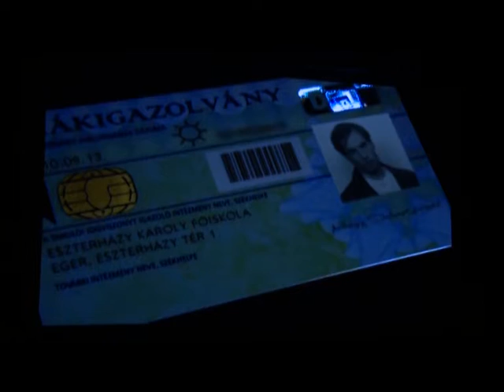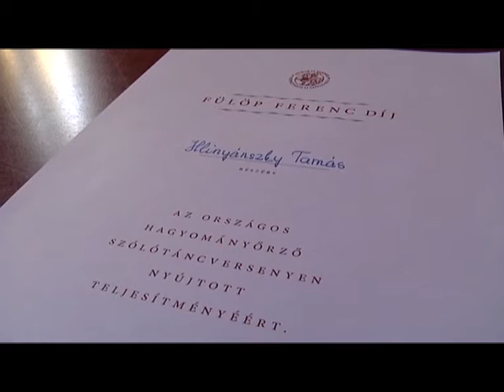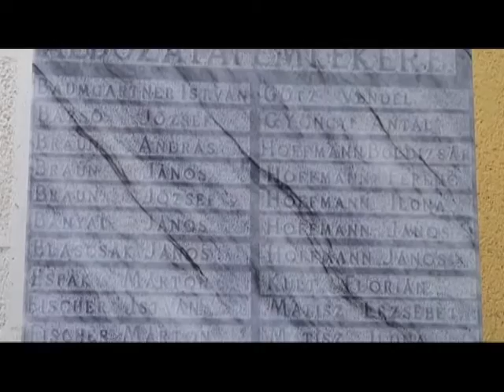Hír7 - 2016.02.02. | Zemplén TV